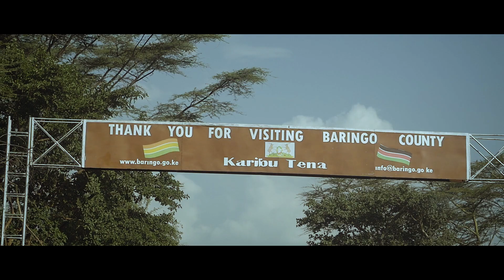Vlog 12 || The Coldest Shoot Ever!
Check out everything that happened since our last Vlog!

Well almost everything...
Drone pilot: Kenn Visualz

Shot On:
- Panasonic Lumix GH4:
 - Rokinon 12mm T2.2 Cine Lens

Edited With:
- Adobe Premiere Pro CC 2018

Song: Ehrling - I Feel Good